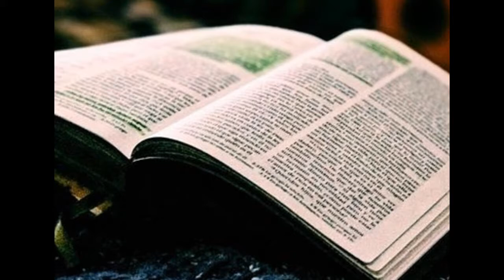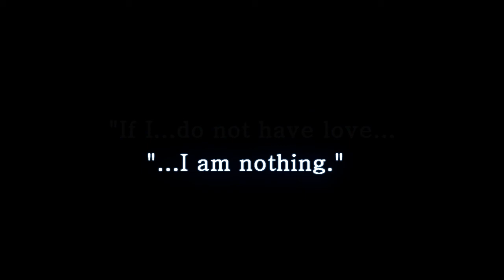I Love You (Always Forever)/He Will Make You Strong Mashup by Dawnie B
With all of the shootings going on I thought it was important to take a moment to remember what's really important.  This is an acoustic version that I recorded of Donna Lewis' song "I Love You, Always Forever," mashed with "He Will Make You Strong" from Sing Out Joyfully.

 "What is the measure of a true hero?  Not the size of his strength, but the strength of his heart."  :)